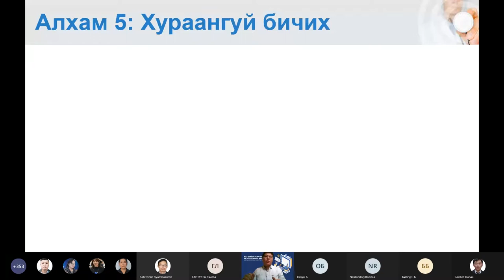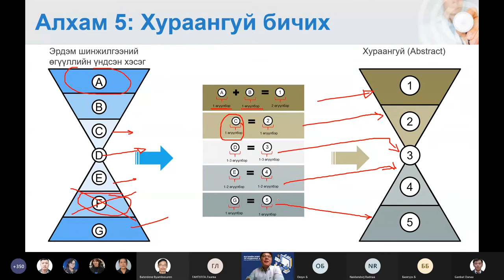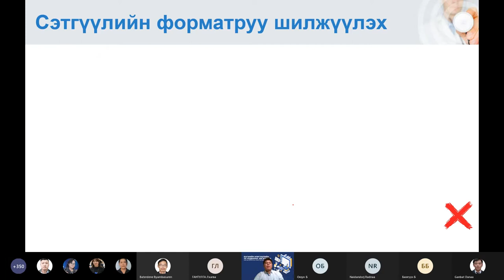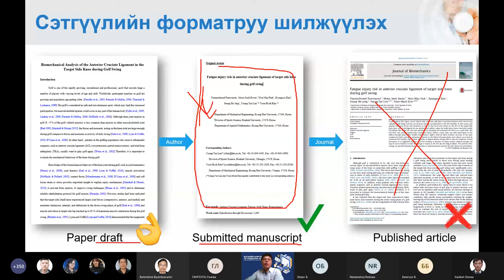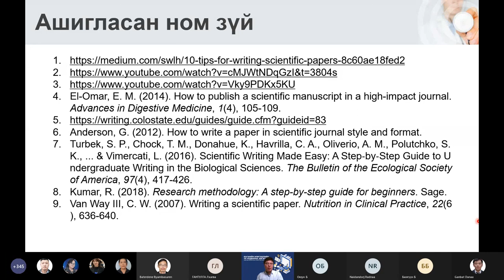БСЧХ сургалт багц 3_Алхам 5: Хураангуй хэсгийг бичих